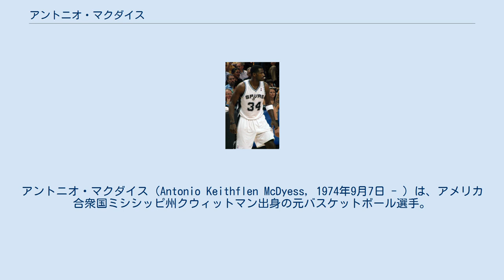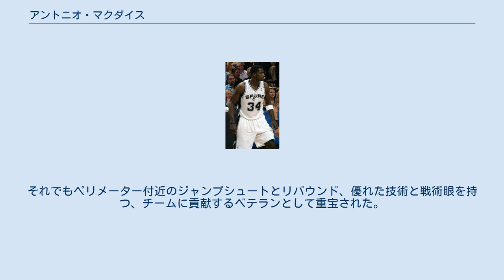アントニオ・マクダイス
アントニオ・マクダイス（Antonio Keithflen McDyess, 1974年9月7日 - ）は、アメリカ合衆国ミシシッピ州クウィットマン出身の元バスケットボール選手。
NBAのデンバー・ナゲッツ、フェニックス・サンズ、ニューヨーク・ニックス、デトロイト・ピストンズ、サンアントニオ・スパーズに所属していた。
ポジションはPF。
 1995年のNBAドラフトで、アラバマ大学からロサンゼルス・クリッパーズに全体2位で指名された後、そのままデンバー・ナゲッツへトレードされた。
爆発的な身体能力を生かして1997年、フェニックス・サンズへトレードされたが、1年でFAとなりナゲッツへ戻った。
2000年にシドニーオリンピックアメリカ代表に選出。
金メダル獲得チームの一員となった。
2000-01シーズンには20.8得点、12.1リバウンドの数字を残し、オールスターにも選出されるなどまさにキャリアの絶頂であった。
しかし翌シーズン2001-02シーズン初めに膝に重傷を負い、1年間を棒に振ることになる。
これ以降怪我がちになり、何度も手術を経験している。
この時期にマーカス・キャンビーとのトレードのためニューヨーク・ニックスへ移籍することになる。
この時点ではすでに膝はボロボロの状態で彼の特長である爆発的な跳躍力は影を潜めていった。
しかしそれでも治療を繰り返し、2004年のオフシーズンにデトロイト・ピストンズへ移籍。
ピストンズではシックスマンとして重要な働きを担う。
2007-08シーズンには再び先発フォワードとして78試合に出場した。
 2008‐09シーズン直後、アレン・アイバーソンとのトレードでチャンシー・ビラップスらと共にデンバー・ナゲッツへ移籍が決まる。
しかし、マクダイスは2年ほど前から常々「ピストンズを出てまで現役を続けようとは思わない。」とコメントをしていた。
その後、ナゲッツとのバイアウトが成立し、ピストンズに復帰した。
 2008-09シーズン後、サンアントニオ・スパーズに移籍し、2シーズンプレーし2010-11シーズン後に引退した。
 キャリア前期は、高い跳躍力とパワーを生かした豪快なダンクシュートとブロックショット、およびリバウンドが特長であった。
膝を痛めるまでは垂直跳びで120cm＝47インチを誇っていた。
2001-02シーズンに膝を痛めて以降はその身体能力は鳴りを潜めるようになりスタッツも軒並み低下。
それでもペリメーター付近のジャンプシュートとリバウンド、優れた技術と戦術眼を持つ、チームに貢献するベテランとして重宝された。